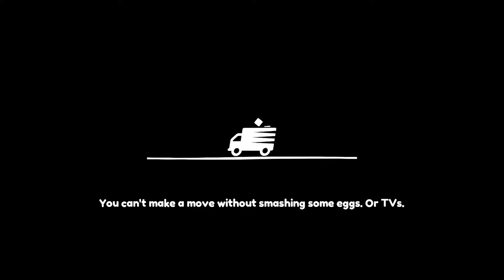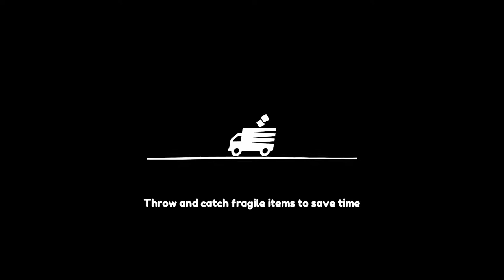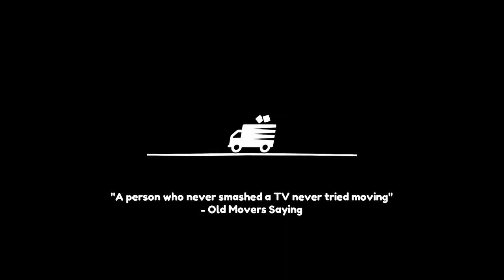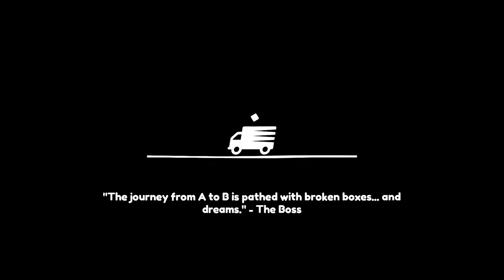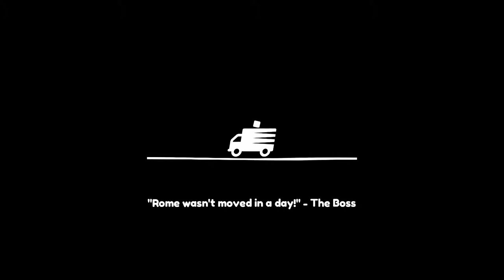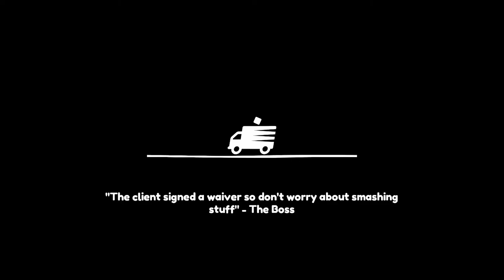Moving Out (XB1) Coop 2 🛋 - Chicken and Sheep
OK, after playing 'Totally Reliable Delivery Service' by mistake, we got the right one: a fun game about moving furniture and other stuff into a moving van very quickly while destroying most of the house.